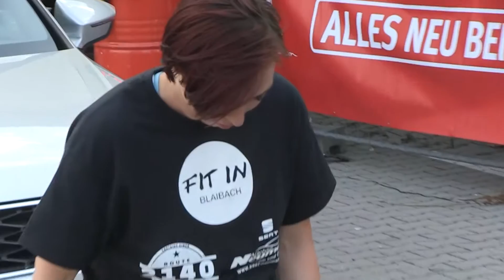Auto Kreuzheben der Frauen beim Strongwoman Cup in Blaibach / Germany★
★ HEINZ OLLESCH POWER TV ★
Auto Kreuzheben der Frauen beim Strongwoman Cup in Blaibach 2016